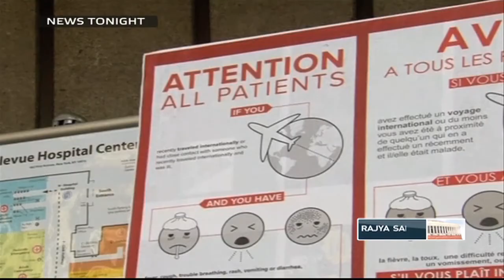English News Bulletin - Oct 9, 2014 (9 pm)